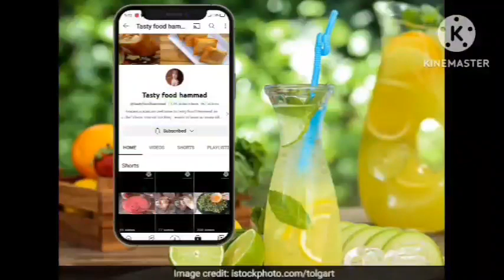4 Refreshing Cool♥️ Drink | Sammar is Best Drink 🍷 Mint Margarita/limbo Pani Drinks/Mojito recipe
|| restaurantstylemojitorecipe || refreshinglimbopanidrinks || sammarbestdrinkrecipe || limbopanisodadrinks || limbopanidrink || refreshinglimbopanidrink || kerikadrink || mintlemonaderecipe || restaurantstyledrinksmenu || food || cooking || chef || shoot || cool || recipe || recipes || Tastyfoodhammad ||